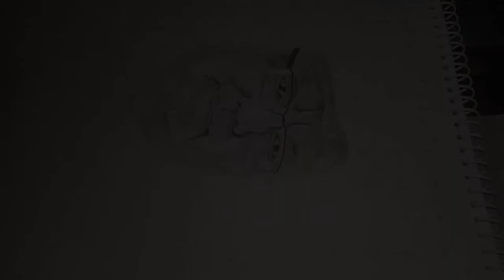simple pencil drawing portrait.Sanduk Rui is an ophthalmologist (eye surgeon from nepal